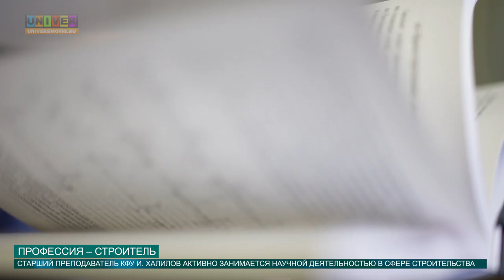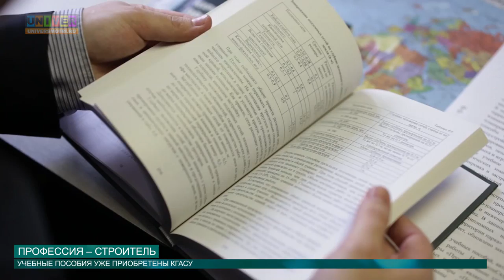Профессия – строитель от 17.05.2016